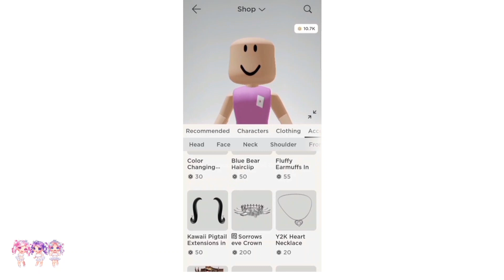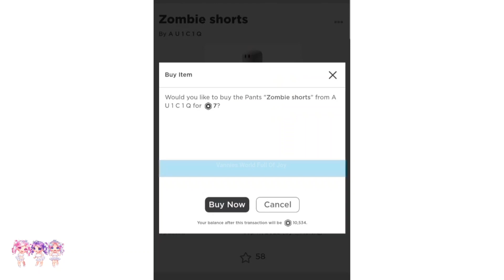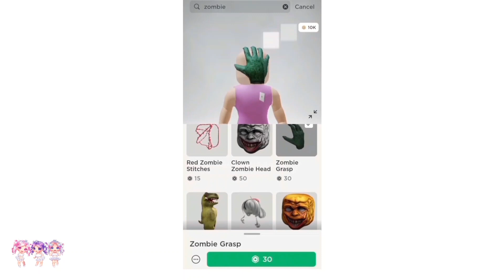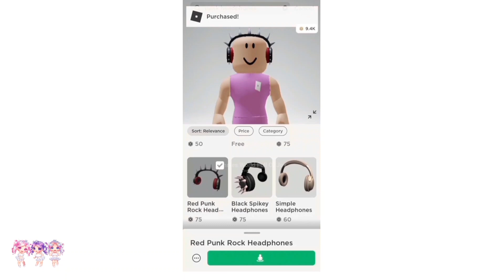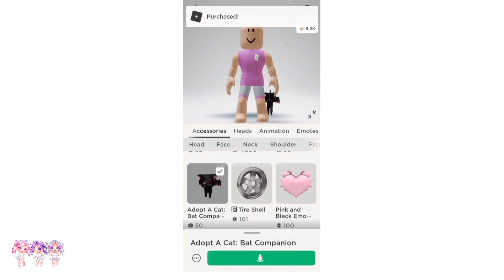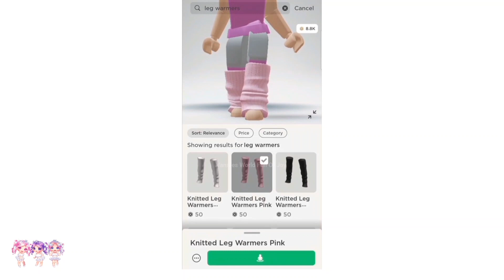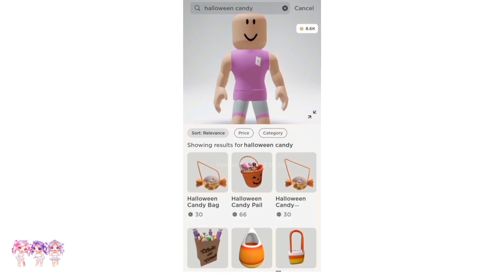HALLOWEEN ROBLOX OUTFIT IDEAS FOR GIRLS AND BOYS! 🎃👻 (BEST OUTFITS FOR HALLOWEEN)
IN TODAY'S VIDEO I WILL SHOW YOU HALLOWEEN ROBLOX OUTFIT IDEAS FOR GIRLS AND BOYS! HOW EXCITING!!! THESE ARE ALL OUTFITS I PUT TOGETHER FOR EVERYONE TO ENJOY! PLEASE MAKE SURE TO WATCH OUR VIDEO UNTIL THE END SO YOU DON'T MISS OUT ON ANY OF THIS COOL CUTE ROBLOX HALLOWEEN OUTFIT IDEAS!

♡ FROM THE BOTTOM OF OUR ❤ THANK YOU SO SO MUCH TO ALL OF OUR SUBSCRIBERS FOR ALL THE LOVE AND SUPPORT!!!

💕HELLO KINGS AND QUEENS HOPE EVERYONE IS DOING WELL! 🤗💖 BABY JAYLEE AND I CAME WITH AN IDEA OF GIVING AWAY 8OO ROBUX TO 2 PEOPLE EACH MONTH! 🤑🤑🤑😝 EVERY 1ST OF THE MONTH (2) WINNERS WILL BE ANNOUNCED ON OUR COMMUNITY TAB! HOW THIS WILL WORK IS STARTING FRIDAY OCTIOBER 1, 2021 ON OUR NEW VIDEOS WE WILL START PUTTING A 👑 EMOJI. WHAT YOU WILL HAVE TO DO IS COMMENT ON EACH VIDEO YOU WATCH WHERE THE 👑 EMOJI IS. THE 2 PEOPLE WHO ARE MOST ACTIVE ON OUR CHANNEL EACH MONTH WILL GET A CHANCE TO WIN 800 ROBUX!!! 🤑🤑🤑😁 WHAT WE MEAN BY THAT IS THAT THE MORE YOU COMMENT WHERE THE 👑 EMOJI IS ON EACH VIDEO WE POST  STARTING FRIDAY OCTOBER 1, 2021 YOU HAVE THE HIGHER YOUR CHANCES ARE OF WINNING THE 800 ROBUX!!! 🤑🤑🤑😎 BUT REMEMBER YOU MUST MUST COMMENT ON THE COMMENTS OF EACH VIDEO YOU WATCH WERE THAT 👑 EMOJI IS TO GET A CHANCE TO WIN!!! 🎉🥳🎉🥳🎉🥳 WINNERS WILL BE ANNOUCED ON MONDAY NOVEMBER 1, 2021 AND THEN AFTER THAT EVERY 1ST OF THE MONTH!!! 💖😁😱 WE DON'T WANT ANY ONE TO BE SAD OR MAD IF YOU DID NOT GET PICK SINCE EACH MONTH YOU WILL GET THE CHANCE TO WIN AS LONG AS YOU ARE:

3. BE ACTIVE ON OUR CHANNEL

4. COMMENT WHERE THE 👑 EMOJI IS ON OUR VIDEO WE POST EACH DAY!!!

‼️ NOTE THIS MONTHLY 800 ROBUX TO 2 WINNERS WILL NOT AFFECT THE AMOUNT OF GIVEAWAYS WE DO ON OUR CHANNEL IT IS AN ADD ON!!! 😁💖👑🤗😊 HOW EXCITING IS THIS!!! 😯😱🎉🥳🎉🥳🎉🥳